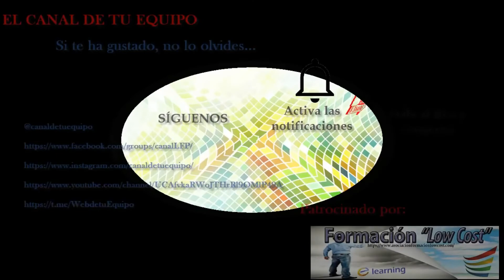Justo empate en El Toralín - Edu Melus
Justo empate en El Toralín por Edu.